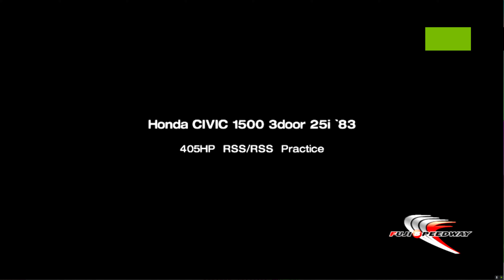PCSX2 2022 03 17 14 46 25 10